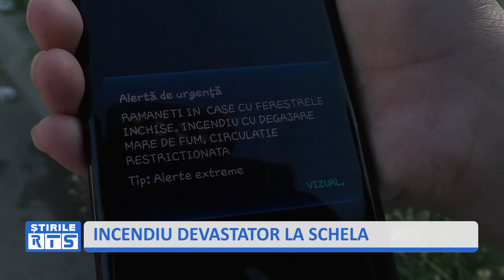INCENDIU DEVASTATOR LA SCHELA